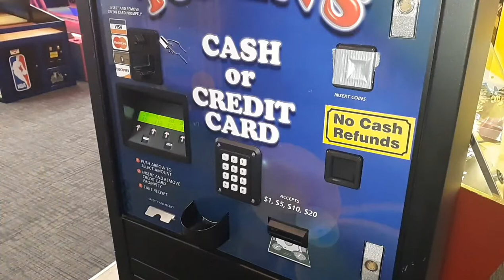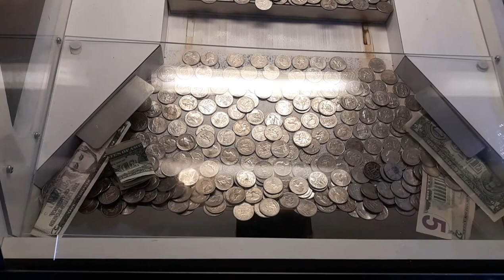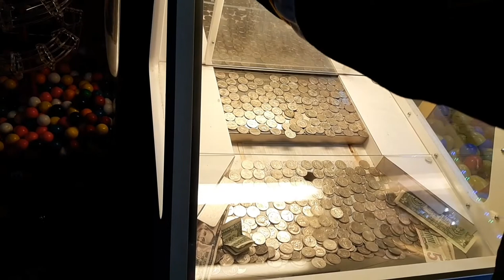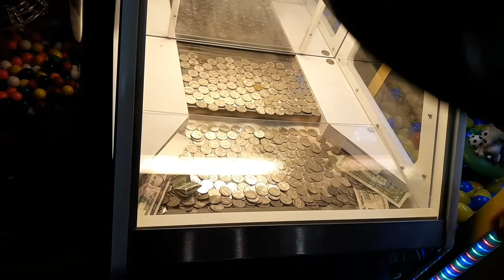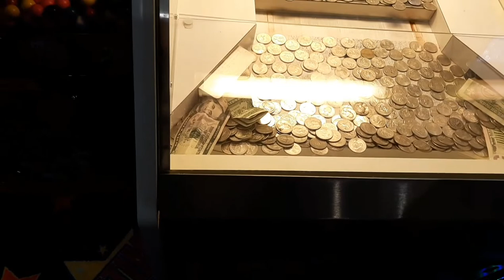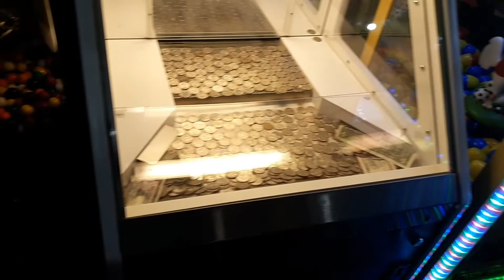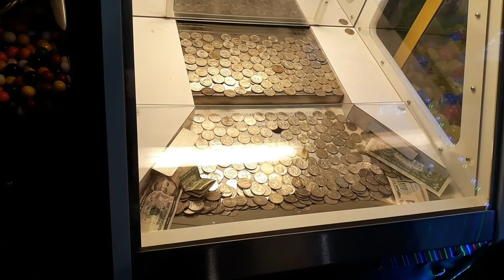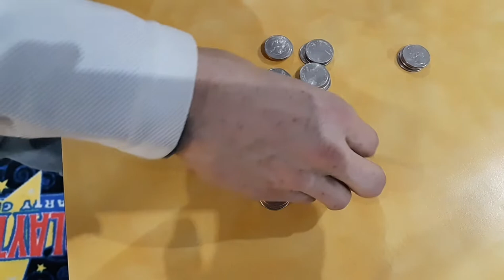Bonus Hole Jackpot! Coin Pusher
I finally win the bonus hole jackpot. How much was it?

This new “Bonus Hole” coin pusher—sometimes referred to as a quarter slider—has the patented “Bonus Hole” feature that allows BONUS COINS to fall through the BONUS HOLE in the playfield.  Once the BONUS COINS build up in the BONUS BUCKET below the playfield, it dumps the contents to the front win cup for the player.  This authentic McGregor Pusher has proven to be a real moneymaker.

Aside from the “Bonus Hole” feature, this machine operates like a standard pusher where the object of the game is to insert a quarter at the top of the machine and attempt to win money and prizes. When the quarter drops onto the slider, if the quarter falls in a good spot, it pushes the quarter into other items that in turn fall. If the items fall forward, then the customer wins. If the items fall to the side, then the cabinet owner gets to keep the items that fell. The top part of the machine has a slider that moves from side to side that adds a level of skill for legal purposes. In addition, the skill button stops the slider and adds another level of skill. This machine can be adjusted to dispense tickets for states that require that feature.

This machine features an alarm that will sound if the game is tilted. Once the alarm goes off, a flapper activates that causes any items that fall off the slider to slide to the side rather than forward. The alarm can be adjusted as to how long it will sound.

Music
Whac-A-Mole by Jake Waters